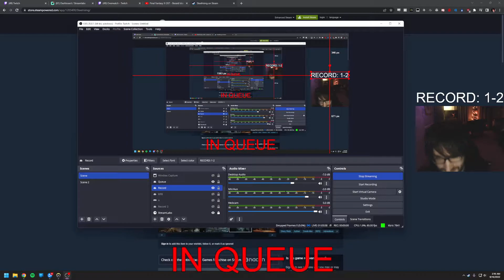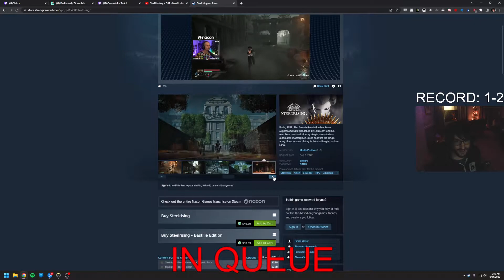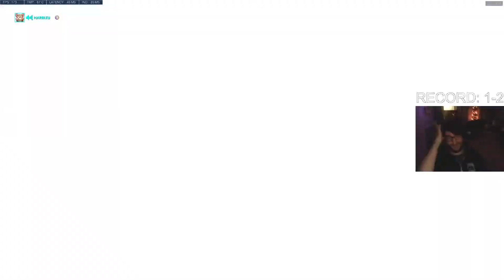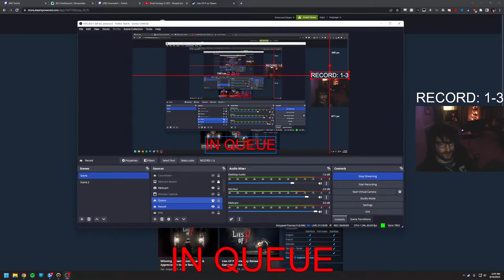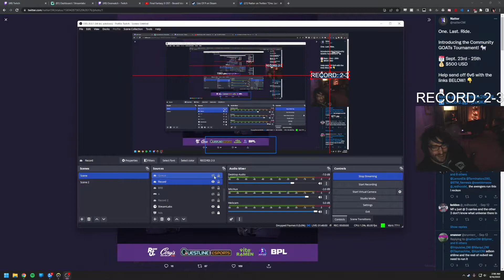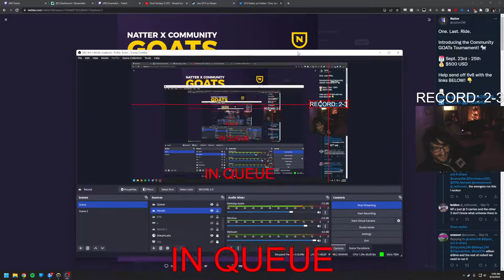[9/14/22 VOD] Harbleu Plays Overwatch ft.Guru "Short Little Stream"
Harbleu Full Twitch Stream VOD From , 2022
Stream Title: yo

0:00 - Intro
7:53 - Game 1 (Hollywood)
26:042 - Game 2 (Ilios)
44:49 - Game 3 (Junkertown)
1:06:47 - Game 4 (Volskaya Industries)
1:27:25 - Game 5 (Numbani)
1:52:04 - Game 6 (Lijiang Tower)